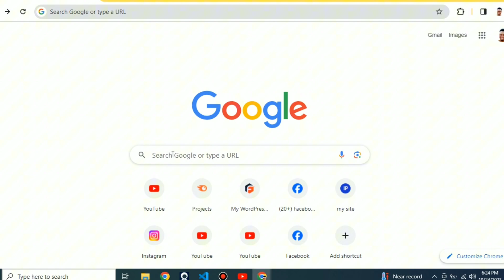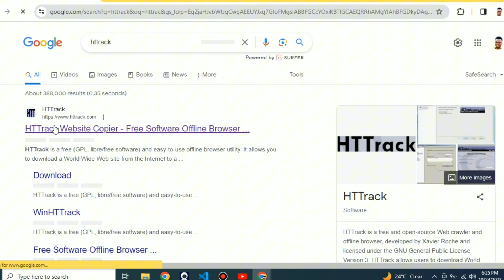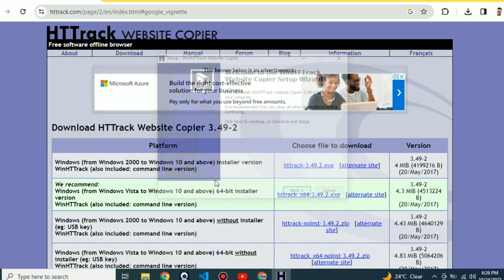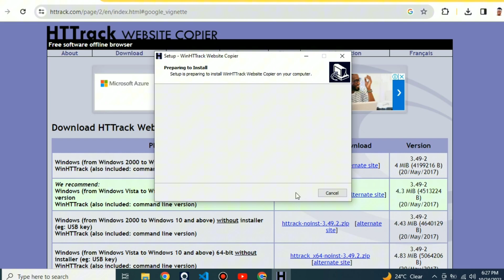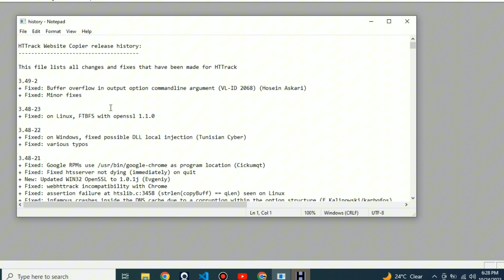how to download httrack website copier | how to clone a website using httrack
how to install HTTrack, a powerful and versatile tool for website mirroring and offline browsing.

In this step-by-step video guide, we'll walk you through the entire installation process to ensure you can harness the full potential of HTTrack.

HTTrack is a highly acclaimed open-source software that allows you to create a local copy of websites, making it an indispensable tool for web developers, researchers, and anyone looking to access web content offline.

Whether you're a seasoned professional or just getting started, our tutorial is designed to cater to all skill levels.